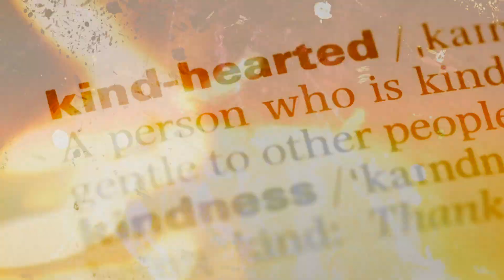Pia Wurtzbach and her fight against HIV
But if all of these is love,
why is there still so much
hate and confusion?

This much we know… love is a
battlefield.

Love is a challenge.

Love is a constant struggle.
Not to see who’s wrong or
who’s right.

But a struggle for the right
to love…

And be loved.

Love is about never giving
up.

Love is about rising up to
the challenge.

You have to fight for love.

Because love has to win.

There’s no substitute, no
replacement for it.

Because in the end, love
always wins.